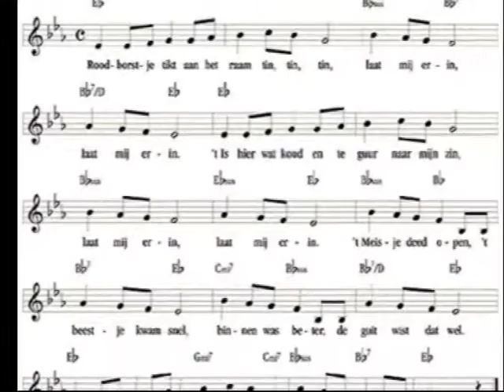Wintertijd januari 2013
Merel, roodborstje, pimpelmees, groenling.
Muziek: Wintertijd, de Makkers 1972